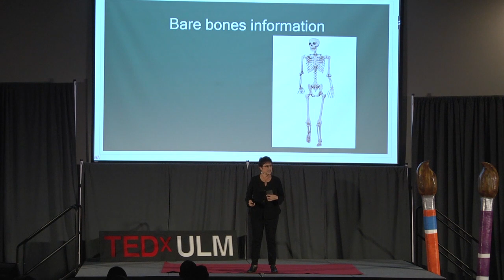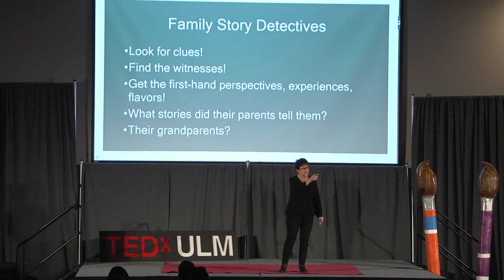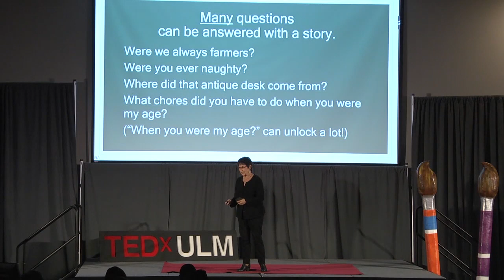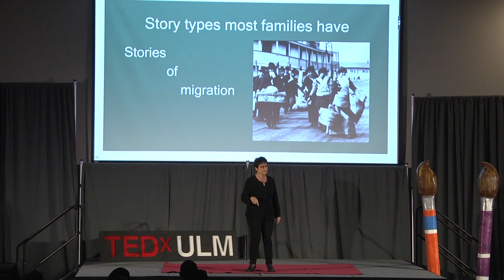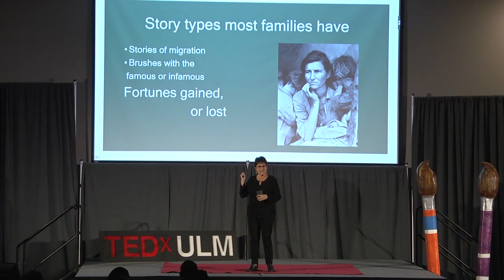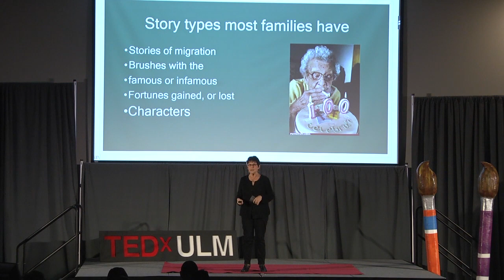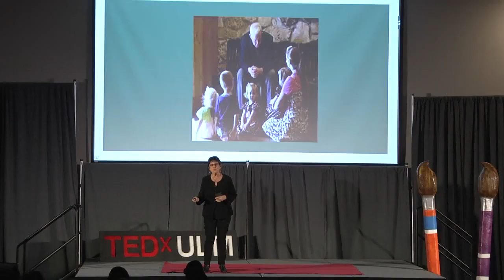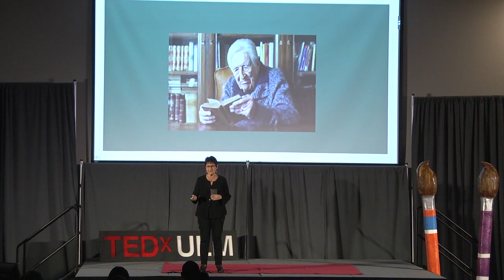Family Storytelling: History Close to home | Mara Loeb | TEDxULM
"Oral history and Family Stories: a dying art or a living legacy? How to find and preserve your family’s stories."

Mara Loeb was born in Iowa, the 5th child of 8, and the 3rd daughter of 6. After leaving home and living in 10 cities (2 in Canada) she ended what she calls “her gypsy years” and settled down to earn her B.A. and M.A. in Speech and Theater and a 2nd B.A. in Art Education. ULM (then NLU) hired her as Costumer and she fell in love with the Louisiana culture and people. In 1991 she left to earn her Ph.D. and when it came time to choose a topic for her dissertation, it seemed natural to focus on the strong influence storytelling had in her family, as it does most, to shape, guide, and define them. She shares her passion for storytelling in all her classes, but especially in the Honors class, Storytelling, Identity, and Culture. She shares her home with her dogs Shadow and Trixie, the most recent in a steady line of rescues; though it’s never clear who is rescuing whom.
tedx tedxulm Mara Loeb was born in Iowa, the 5th child of 8, and the 3rd daughter of 6. After leaving home and living in 10 cities (2 in Canada) she ended what she calls “her gypsy years” and settled down to earn her B.A. and M.A. in Speech and Theater and a 2nd B.A. in Art Education. ULM (then NLU) hired her as Costumer and she fell in love with the Louisiana culture and people. In 1991 she left to earn her Ph.D. and when it came time to choose a topic for her dissertation, it seemed natural to focus on the strong influence storytelling had in her family, as it does most, to shape, guide, and define them. She shares her passion for storytelling in all her classes, but especially in the Honors class, Storytelling, Identity, and Culture. She shares her home with her dogs Shadow and Trixie, the most recent in a steady line of rescues; though it’s never clear who is rescuing whom. This talk was given at a TEDx event using the TED conference format but independently organized by a local community.